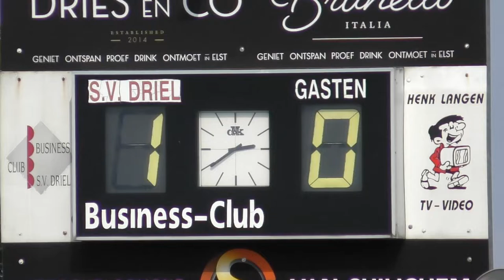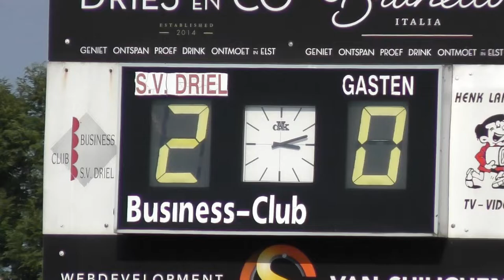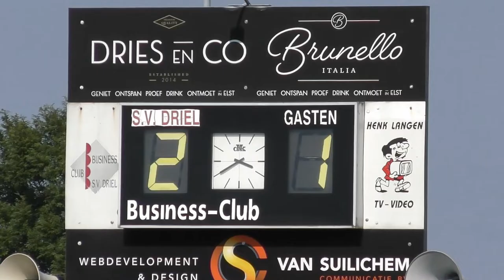Driel - CHRC doelpuntencompilatie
bekerwedstrijd op 2 september 2018